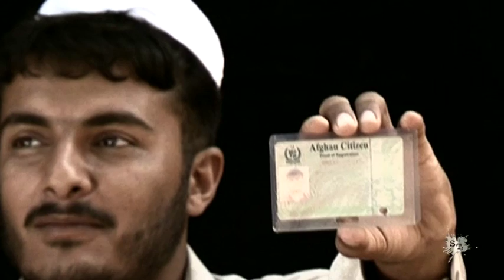Abdul Rahim (version française)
"A ce moment-là, j'ai vu la mort en face."

Abdul Rahim, 24 ans, est né au Pakistan après que sa famille ait fui l'invasion soviétique en Afghanistan. Sa famille vivait dans le camp de réfugiés d'Azakhel au nord-ouest du Pakistan, jusqu'à ce que leur maison soit détruite par les inondations dévastatrices de l'été 2010. Abdul Rahim a failli se noyer et il a tout perdu. Par chance, il a réussi à retrouver sa carte de réfugié, qui lui a permis de demander l'aide du HCR et de recevoir une tente et des biens de secours. Pour le moment, le Pakistan est son pays d'adoption mais, avec sa famille, il espère retourner en Afghanistan un jour quand la paix sera revenue. Pour de plus amples informations sur la question des réfugiés, consultez